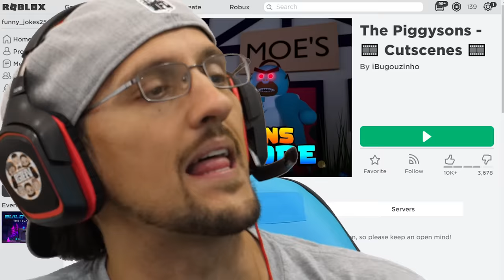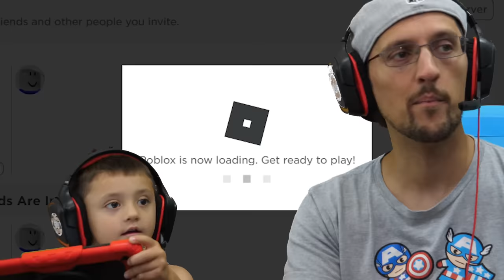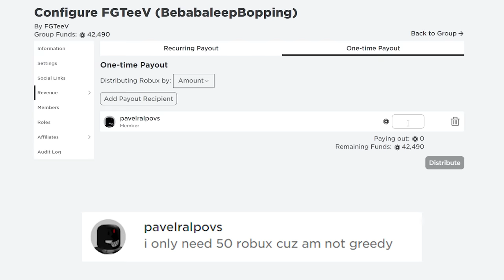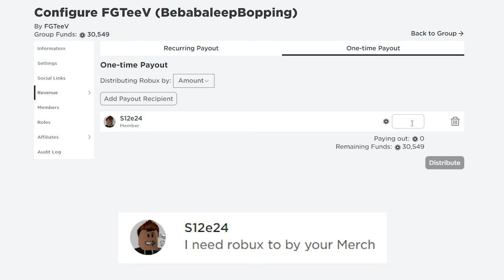ROBLOX PIGGY-SONS TROLL! Krusty the Clown @ my School (FGTeeV SIMPSONS Escape Game)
I went back to Springfield today and landed at school with a crazy clown!  We then head over to Krusty Burger and try to escape Chubby Bart too! 💲💲Thanks for USING ROBLOX STAR CODE: FGTEEV when you buy Robux

⏪Last Video:Last Video: GET RICH for being a BAD GUY At SCHOOL!  FGTeeV classmates with Grandpa from Granny (Funny Game)

Previous NON-ROBLOX videos:
►NIGHT of the CONSUMERS!  I found a Lost Baby & Got Fired for it! (FGTeeV vs. Scary Shopping Game)